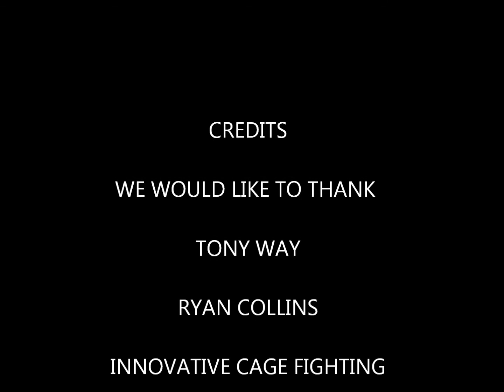TONY WAY - pre Innovative Cage Fighting 12/17/2011 MMA Jackson,TN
We had the opportunity to speak with one our local Memphis area Amateur Champions Tony "the way" Way. He is fresh off a 11/19/2011 win of the V3 Fights Lightweight Title Belt. He is fighting Ella Mcnamara in jackson,TN this upcoming weekend in Jackson,TN at the Taboo Club. There are many more great fights scheduled.. Come on out and support these guys !!